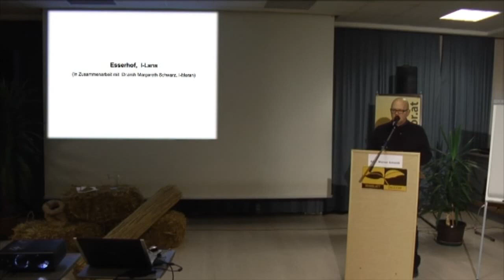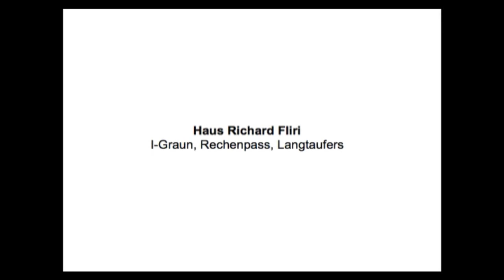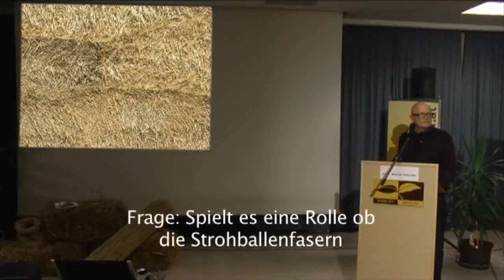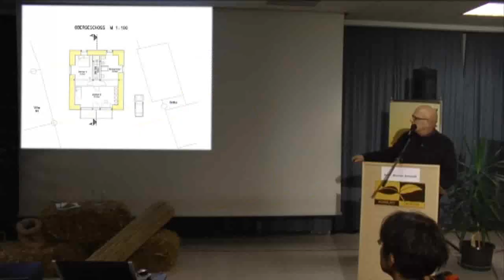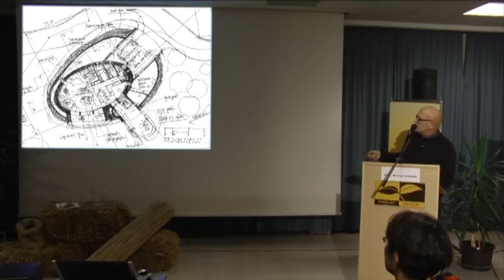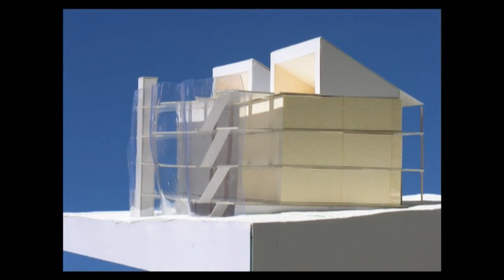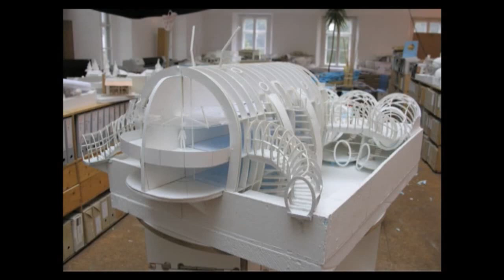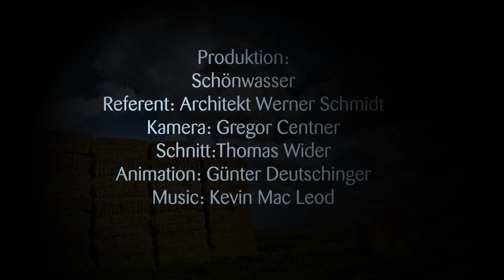Lasttragender Strohballenbau - Lehrvideo mit Werner Schmidt Teil 2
Dieses Lehrvideo mit Architekt Werner Schmidt (CH), produziert vom Verein Keimblatt (Wohnprojekt "Schönwasser"), behandelt folgende Themen:
Geschichte, Technik, Sicherheit, Umweltverträglichkeit, Kosten, Grenzen und Möglichkeiten des Strohballenbaus.

Viele praktische Tipps und bereits realisierte Beispiele aus dem Erfahrungsreichtum des Architekten umrahmen die theoretischen Informationen.